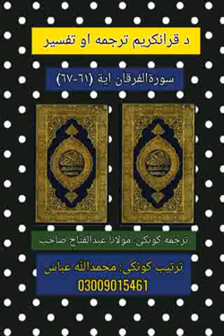ترجمه سورةالفرقان اية (٦١-٦٧)